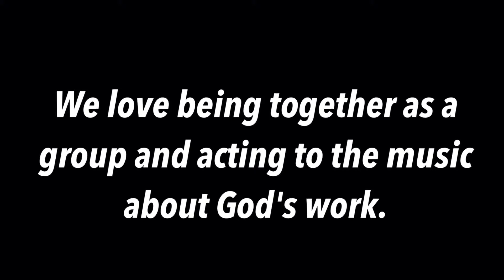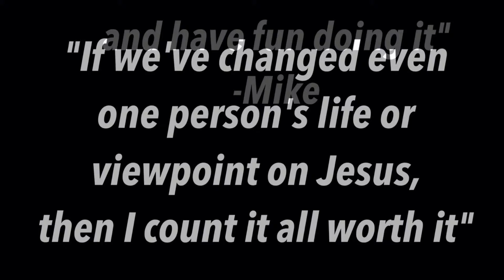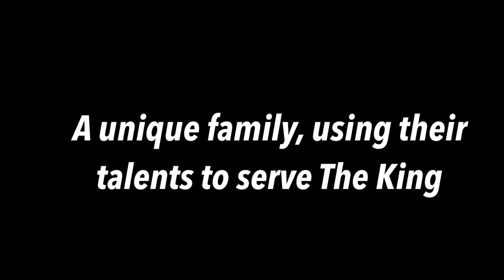What The Mix Really Is.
I asked the Mix Members several questions and gathered their answers on what The Mix means to them and those who see our human videos. These are the answers along with pictures and clips from our first year and a half.

Comment and let us know how The Mix has impacted you!